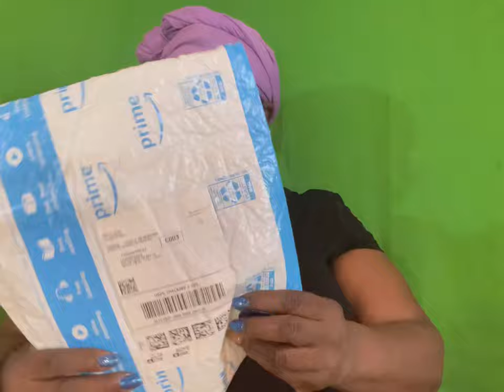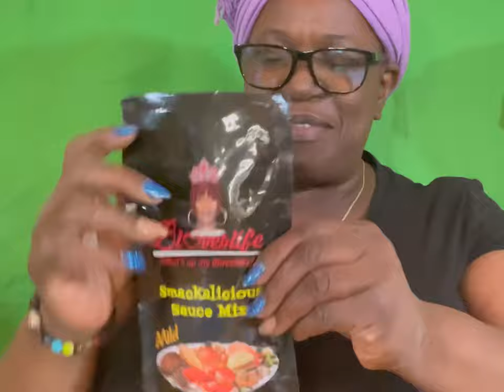🔹BLOVESLIFE NEW GARLIC SMACKALICIOUS SAUCE MIX & MILD SMACKALICIOUS SAUCE MIX